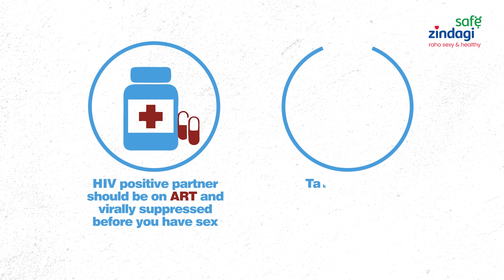PrEP Testimonial - Conceiving a child for a Serodiscordant Couple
Listen to the success stories of PrEP.